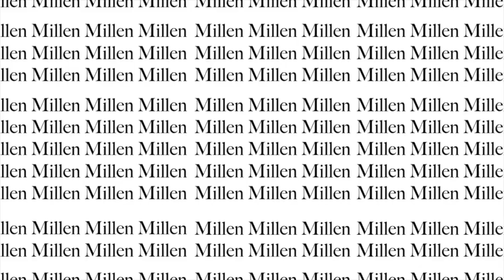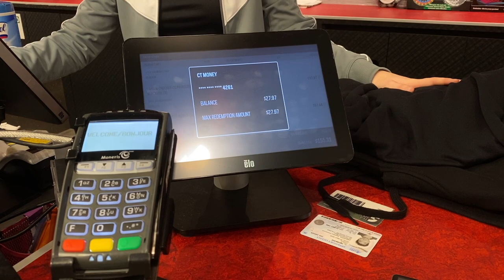SPORTCHEK HAUL 💸💸 |#10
For this vlog, I and my boyfriend will go through the Haul Challenge which is going to be done in SportChek, a store that carries big brands. We used my Boyfriend's employee discount which makes some products cheap. We try to fit and budget everything. Also, we have gift cards to spend which means, we dont have to spend our own money!!!

Song: Kilig
Artist: Shawntel Cruz

Title:  Pag Tumingin Ka Akin Ka
Artist: Princess Thea  -  feat.  Yayoi & Still One